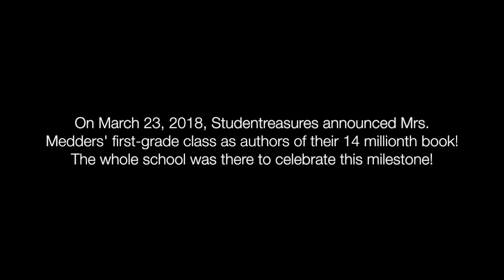Studentreasures Celebrates 14 Million Authors!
On March 23, 2018 Studentreasures announced Mrs. Medders' first-grade class as the authors of their 14 Millionth Book! The whole school was present for a celebration!
Watch to share in their celebration!

Earn $100 in Amazon.com Gift Cards* when you refer friends & colleagues to publishing.